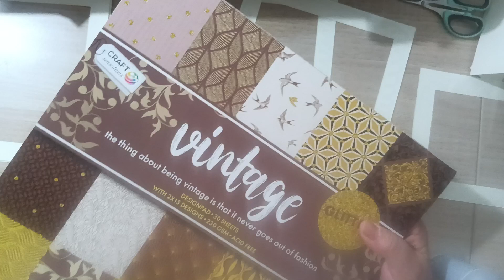Tuto album transparent. 2